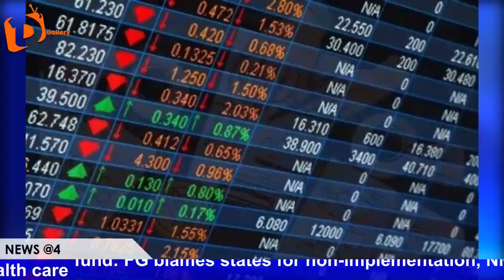NEWS UPDATE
TB JOSHUA REMAINS SCOAN GENERAL OVERSEER - EVELYN